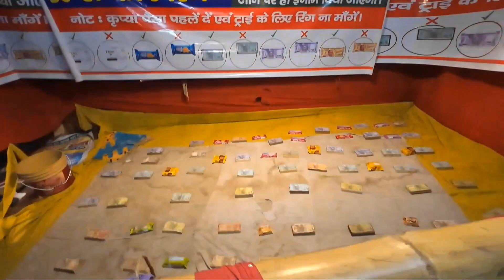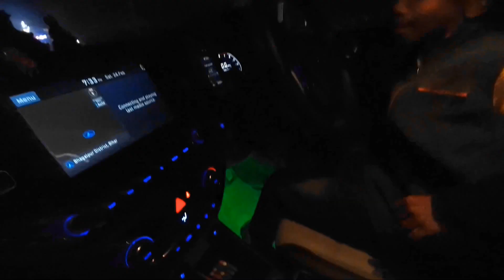Mere Gaon Ka Mela: Part 2 - Melé Me Scam Ho Gaya (Scam at the Village Fair)"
In this highly anticipated sequel to "Mere Gaon Ka Mela: Part 1," join me as we delve into the heart of the village fair once again. However, this time, things take an unexpected turn as we uncover a shocking scam that has rocked the entire community.

From thrilling rides to mouthwatering street food, the fair seemed like the perfect getaway from the mundane routine of village life. But beneath the surface of fun and festivity lies a web of deception and deceit.

Witness firsthand the twists and turns as we navigate through the aftermath of the scam, uncovering the truth behind the facade of the beloved village fair. Join me on this rollercoaster of emotions and revelations as we unravel the mystery together.

Let's embark on this journey together and shed light on the dark secrets lurking within the heart of the mela!